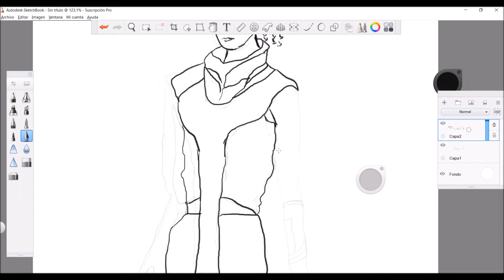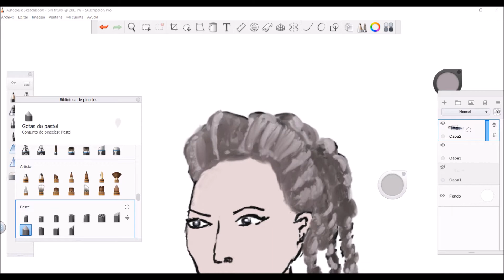Vestido Futurista Sketchbook Timelapse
En este video dibujo en sketchbook a una chica con ropa futuristica. Me base en la siguiente imagen.
Me gusta mucho la siencia ficción y el dibujo. En este video básicamente estoy reforzando mis habilidades de dibujo en sketchbook.